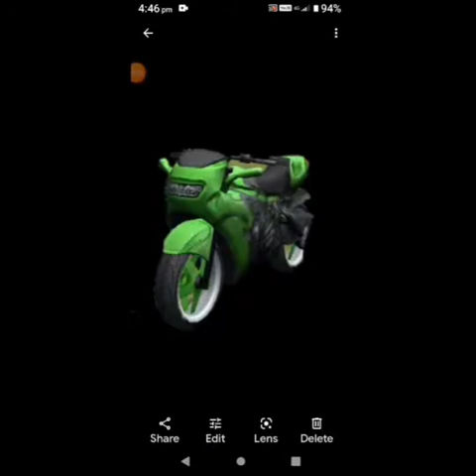#4 Maimi crime vice town city gameplay video